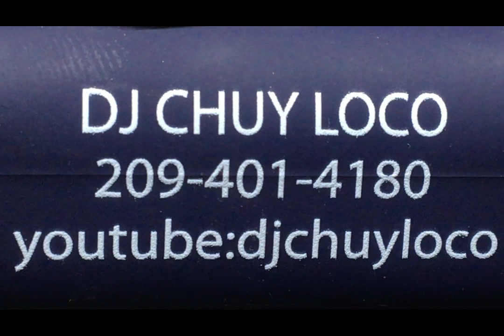Tanborazo Rancho Alegre 530 228 3195